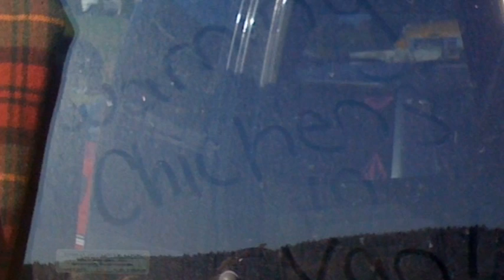'THE FIELDS' Fowl Play: No animals were harmed!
A tour of the farmette that loaned us some of the animals used in the film. Join our Facebook page! Sign the online petition